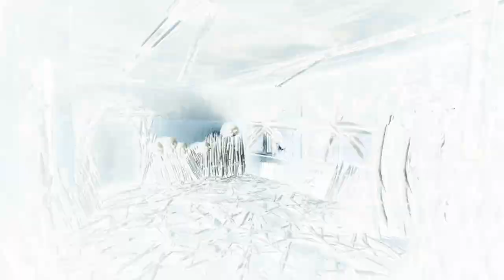Death Of Rose [PC] Reveal Trailer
Death Of Rose is the first chapter of a unique experience that introduces Beth and Scott to a chilling adventure in a mysterious abandoned high school.

Death Of Rose is in development for PC (Steam), scheduled for 2020.